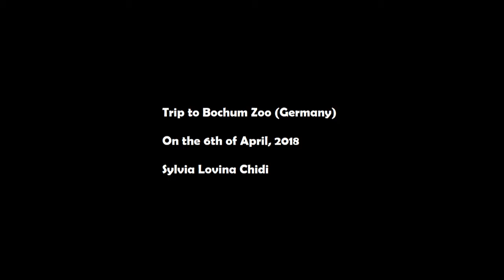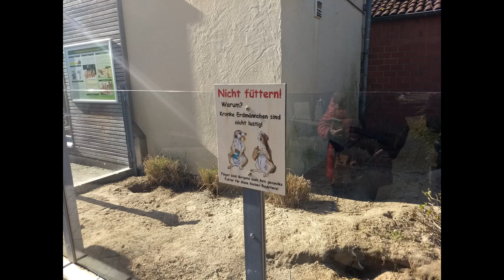Exciting trip to Bochum Zoo, Germany, April 2018 (Sylvia Lovina Chidi)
My Trip to Bochum Zoo in Germany by Sylvia Lovina Chidi
Videos taken with my Phone and editing done with Premier Pro.